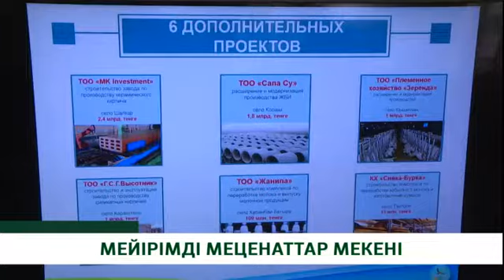МЕЙІРІМДІ МЕЦЕНАТТАР МЕКЕНІ